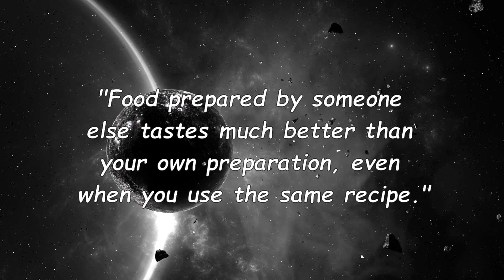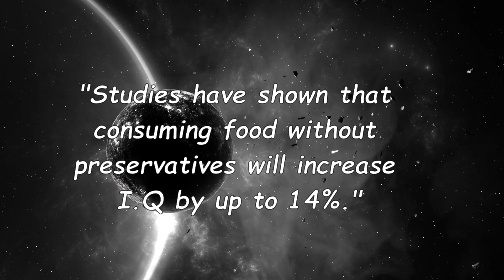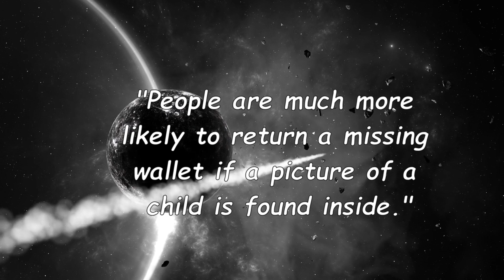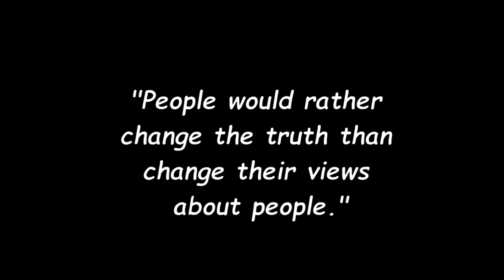Things I Have Learned in Life | Human Behavior Psychology | Must Read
Things I Have Learned in Life | Human Behavior Psychology

These psychological facts will blow your mind. Facts about Psychology.

In this video I will tell you 20 most interesting strange psychological facts.

Psychology is the study of mind and behaviour.

For health related issues you should consult a doctor before applying suggested remedy.

psychology facts ,
psychology says,
psychology says facts,
psychological facts,
psychological facts about human behavior,
human psychology,
psychological,
psychology,
Human Behavior Psychology,
quotes,
life quotes,